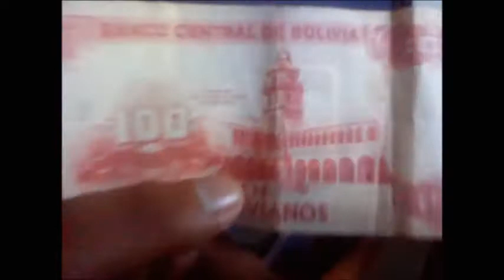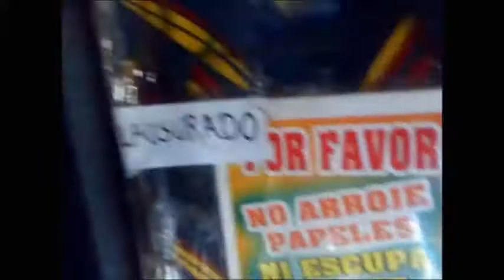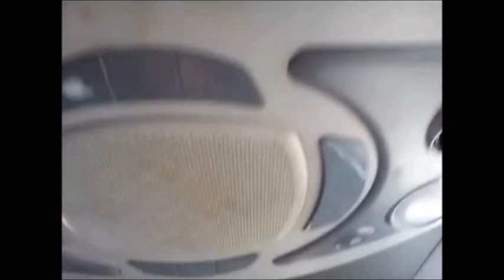Un día en Villazon (viajando en el bus que rompe las reglas)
este vídeo es uno en el cual muestro mis aventuras pre a la pandemia del 2020 el viaje en bus a veces puede salir mal pero fue muy divertido y quiero compartirlo con ustedes.
en este viaje veran las cosas que pueden suceder si viajas en bus.
por aquí abajo les dejo la fanpage por si se quieren comunicar con  migo o compartir algún meme o gustos o si les gustaría que los salude.